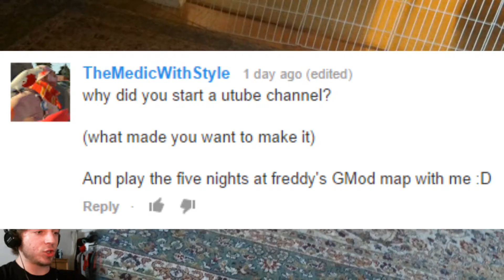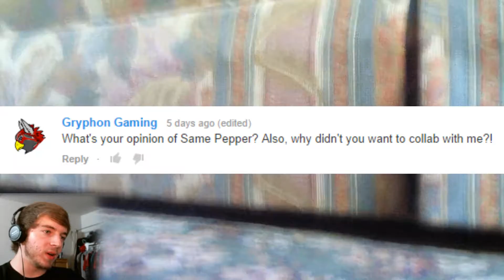Boogie Fridays - (Episode 66) - All the Time Tip